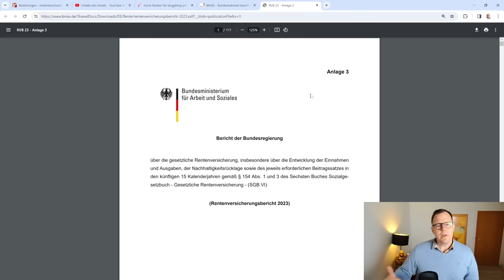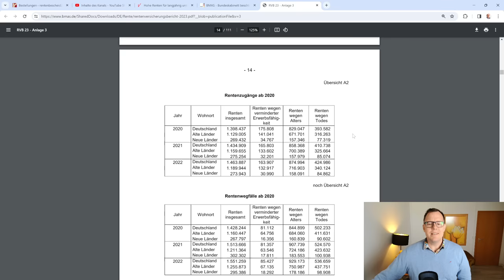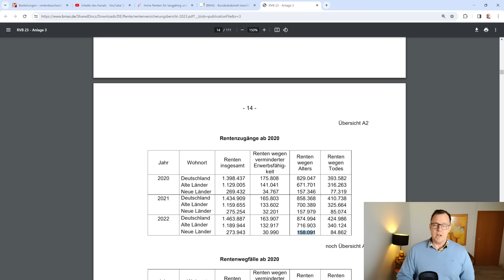Altersrenten auf Rekordniveau: 875.000 neue Altersrenten Stand 07-2022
Die Zahl der beantragten und bewilligten  Altersrenten in Deutschland steigt und steigt. Waren es noch im Jahr 2020 rund 829.000 bewilligte Altersrenten, sind es im Jahr 2022 mit 874.999 bewilligten Altersrente schon fast 50000 Altersrenten mehr.  Interessant ist, dass vor allem die bewilligten Renten im Westen von 671.000 im Jahr 2020 auf 716.903 bewilligten Altersrenten angestiegen ist. Hingegen die Zahl derer die im Osten eine Altersrente erhalten haben im vergleich zu dem Jahr 2020 fast konstant geblieben ist. Die im Video erfassten Zahlenwerte stammen aus dem Rentenversicherungsbericht der Bundesregierung vom 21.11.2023 für das Jahr 2023.